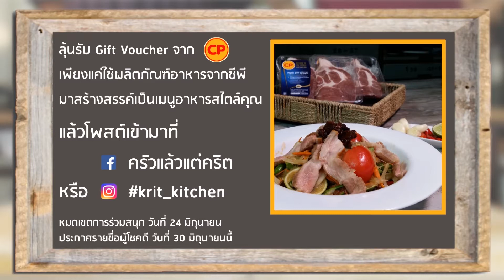ครัวคริตจานด่วน | ไข่พับไก่น้ำพริกเผา | 3 มิ.ย. 59 | EP.187